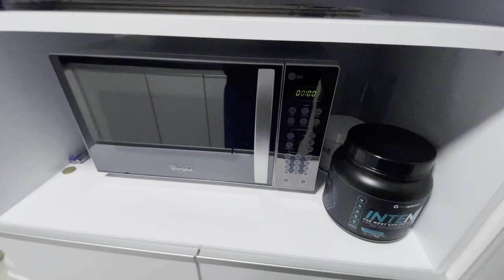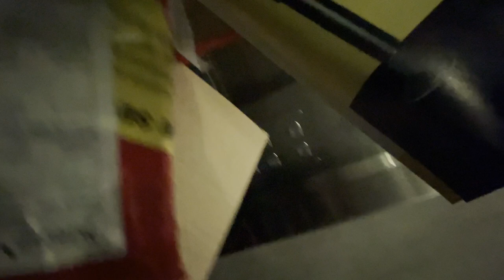3 Días en la Vida de un Estudiante de Medicina rotando en Ginecología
3 Días en la vida de un estudiante de medicina rotando en Ginecoobstetricia.
Buenas buenas cómo van, otra vez me decidí aparecer pora acá, en esta ocasión con una breve semana de lo que fue mi primera semana del semestre y rotando por el servicio de ginecología y obstetricia. Espero les guste!

Mi Set-Up
💻 Mac Mini con chip M1
🖥️ Monitor Ultrawide
🦾 Brazo para el Monitor
🏮 Luces Led RGB

Yo soy Pablo Sánchez Urina, un estudiante de cuarto año de medicina que quiere compartirles algunas cosas que cree importantes para cualquier persona, especialmente si eres estudiante, o que también esté persiguiendo el sueño de ser médico.